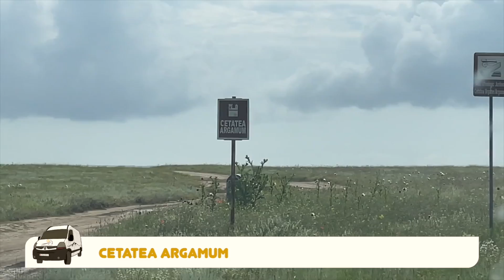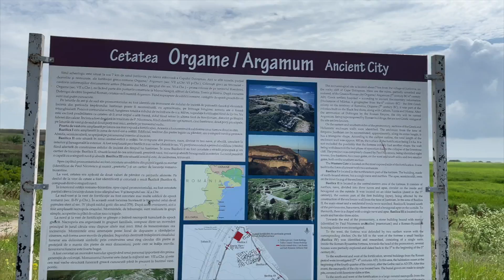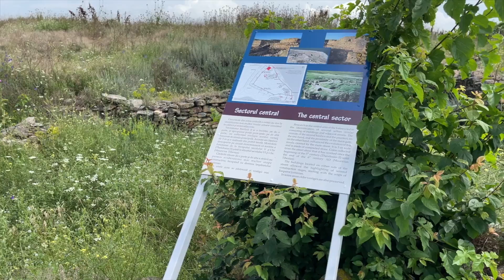Cetatea ARGAMUM și Capul DOLOȘMAN - Merita ?!? | Cu AUTORULOTA in Romania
Cetatea ARGAMUM și Capul DOLOȘMAN - Merita ?!? Noi am fost pana acolo sa vedem cu ochii nostri si am tras o concluzie pe care o imartasim cu voi.

NE PUTEȚI SUSȚINE CU DONAȚII

Va multumim!
Cu cat mai multe like-uri cu atat acest video va ajunge la mai multi oameni!